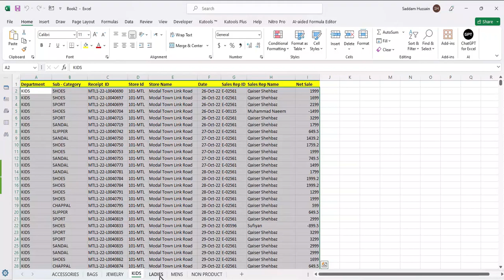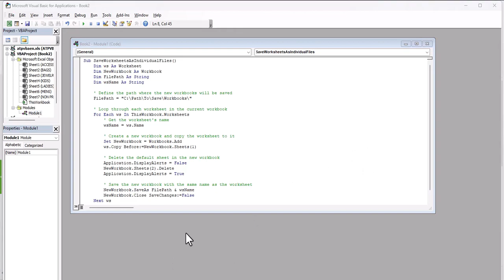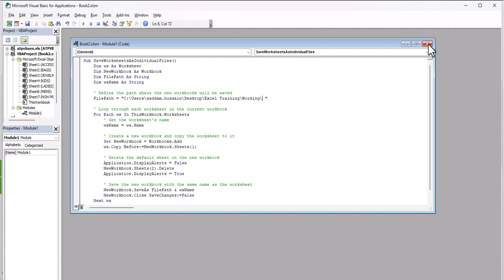VBA to Save Each Worksheet as a New Workbook, How to Save one Workbook into Multiple sheets,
VBA Code:
just copy and paste
Sub SaveWorksheetsAsIndividualFiles()
    Dim ws As Worksheet
    Dim NewWorkbook As Workbook
    Dim FilePath As String
    Dim wsName As String

    ' Define the path where the new workbooks will be saved
    FilePath = "C:\Path\To\Save\Workbooks\" ' Change this to your desired path

    ' Loop through each worksheet in the current workbook
    For Each ws In ThisWorkbook.Worksheets
        ' Get the worksheet's name
        wsName = ws.Name

        ' Create a new workbook and copy the worksheet to it
        Set NewWorkbook = Workbooks.Add
        ws.Copy Before:=NewWorkbook.Sheets(1)

        ' Delete the default sheet in the new workbook
        Application.DisplayAlerts = False
        NewWorkbook.Sheets(2).Delete
        Application.DisplayAlerts = True

        ' Save the new workbook with the same name as the worksheet
        NewWorkbook.SaveAs FilePath & wsName
        NewWorkbook.Close SaveChanges:=False
    Next ws
End Sub "